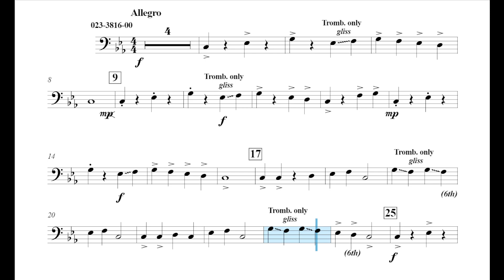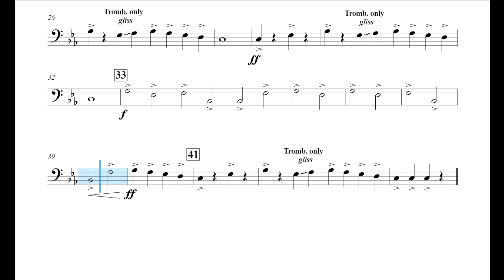12 the Clock Strikes (Rob Grice) Trombone Play Along